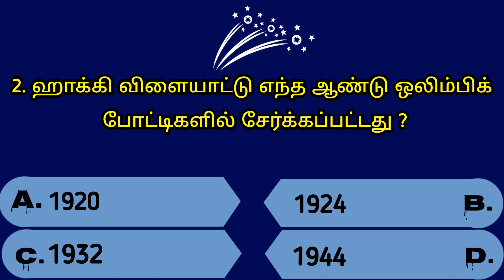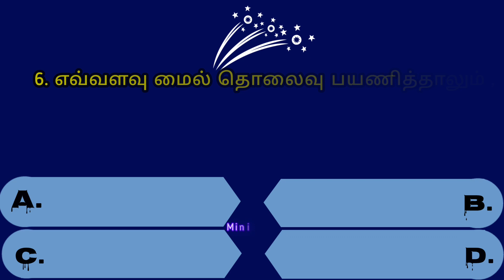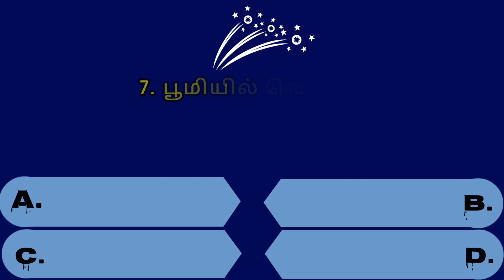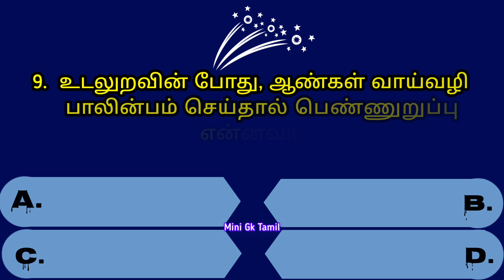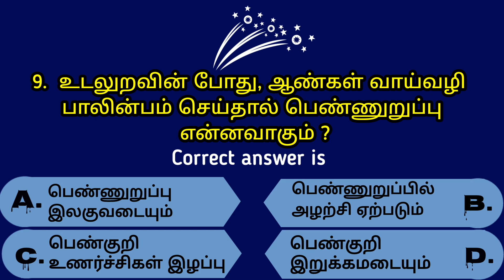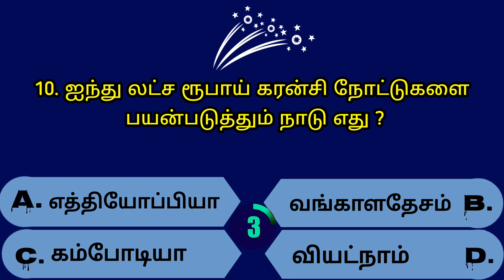Intresting questions in tamil, Episode - 211 Unknown facts, gk quiz in tamil, Vina vidai in tamil